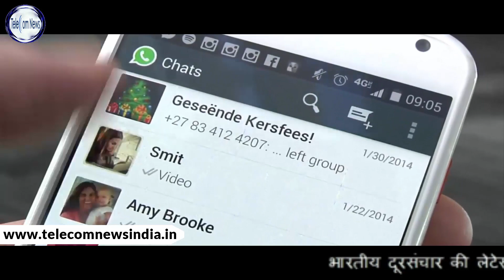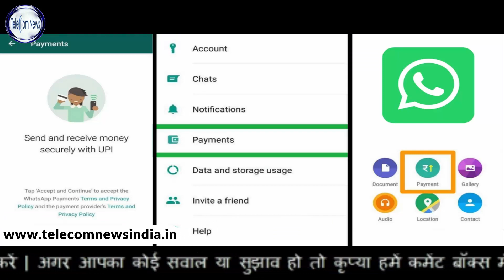WhatsApp To Start 24/7 Customer Support and Toll-Free Number with Payments Service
WhatsApp To Start 24/7 Customer Support and Toll-Free Number with Payments Service.WhatsApp Payments service has been in the news for a while now as Facebook, the parent company of WhatsApp is battling privacy concerns for the service’s rollout to its more than 200 million users in India. While WhatsApp is working hard with the Indian Government to begin the broader implementation, it’s now said that the company will set up 24-hour customer service for the payments service. WhatsApp will provide the support through e-mails and toll-free number. “We will provide 24-hour customer support. Payments users can contact the support team via e-mail and a toll-free number (when the service is rolled out in India),” a WhatsApp spokesperson told PTI.Furthermore, the report also added that WhatsApp would offer the support in four languages- English, Hindi, Marathi and Gujarati. However, there’s no timeline on when WhatsApp will implement the customer support service in the country. Setting up a customer service team will benefit the users a lot because right now users have to get in touch with their respective banks if there’s any transaction failure on WhatsApp.Ahead of the full-fledged rollout, WhatsApp has also updated its terms of service and privacy policy for the payments service. The updated terms say that WhatsApp will “reflect the addition of payment interoperability features” to the users.The spokesperson also confirmed that users could reach out to WhatsApp for any queries related to the payments service, but for the transaction-related issues, they’ve to get in touch with their banks itself.The updated terms of service policy also states the same. “WhatsApp is not liable for unauthorised transactions. We assume no responsibility for the underlying transaction of funds, or the actions or identity of any transfer recipient or sender,” WhatsApp added. As per the updated terms, WhatsApp will not be able to provide any cashbacks or refunds for a completed transaction.Its been a while since WhatsApp is said to start the broader rollout of payments service in India. At the moment, the instant messaging company is testing out the feature with one million users, and India is one of the biggest markets for the company with over 200 million users. With WhatsApp Payments service, the company is gearing up for a battle with Paytm in India. The spokesperson also added that WhatsApp has worked closely with National Payments Corporation of India (NPCI), the Indian government and the bank partners on how the entire service works.